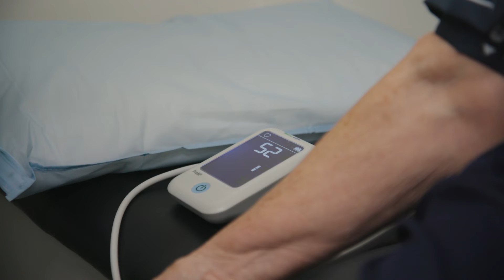The CAMBRIA-2 Clinical Trial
The CAMBRIA-2 clinical trial is an international study which aims to improve treatments for patients with intermediate to high-risk breast cancer. The study aims to recruit 6,000 people worldwide, who have oestrogen receptor-positive, HER2 negative breast cancer.